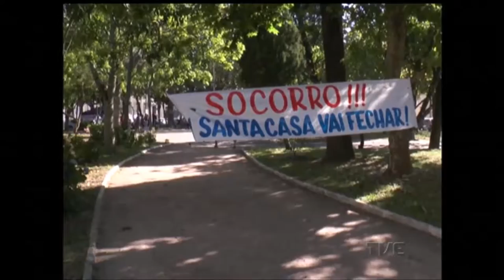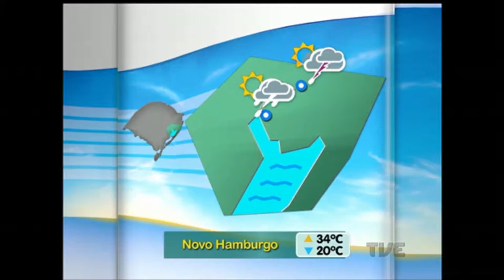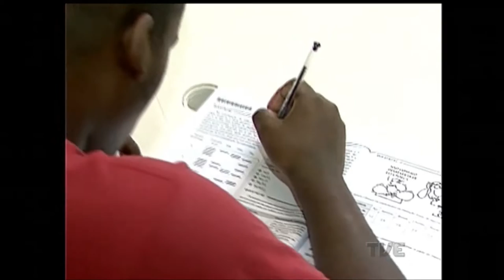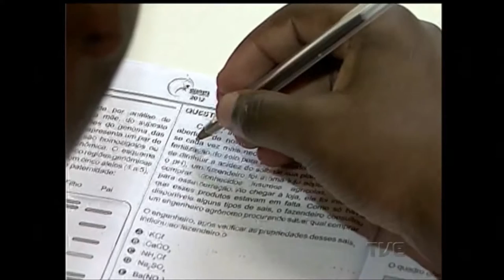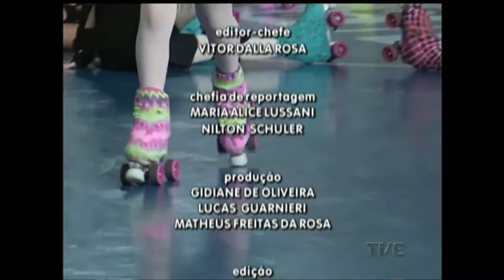Segunda Edição | TVE - 12/12/16